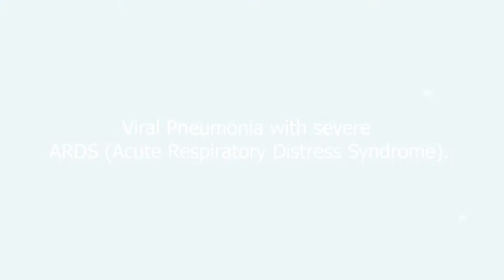Viral Pneumonia with severe ARDS (Acute Respiratory Distress Syndrome) - Patient Testimonial